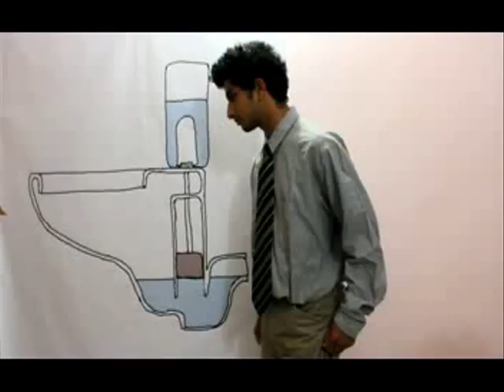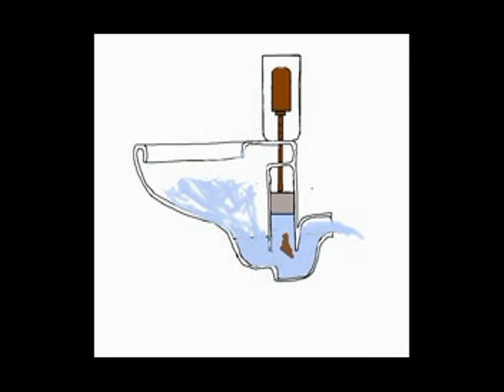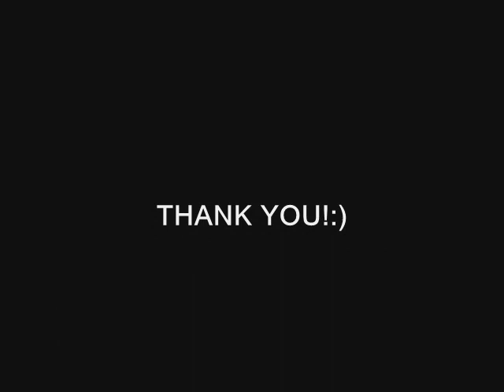Google Science Fair 2012: Summary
Rohit Fenn, 16, from India, presents a newly designed toilet which flushes with assisted partial vacuum flushing technology thereby reducing overall water consumption of a toilet by roughly 50%.